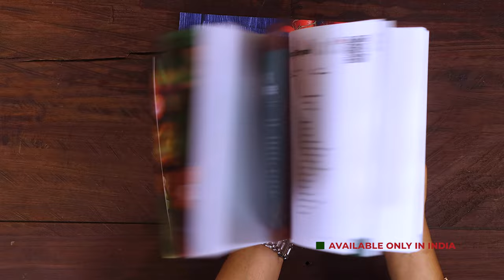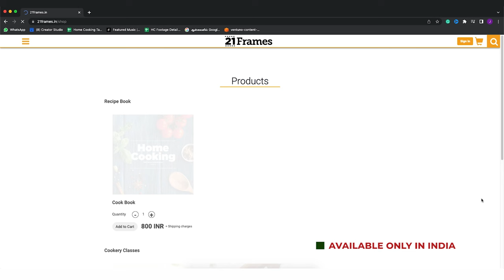தக்காளி சேமியா | Tomato Semiya Recipe In Tamil | Tiffin Recipes | Lunch Box Recipes | Dinner Recipes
தக்காளி சேமியா | Tomato Semiya Recipe In Tamil | Tiffin Recipes | Lunch Box Recipes | Dinner Recipes | @HomeCookingTamil |

தக்காளி சேமியா
தேவையான பொருட்கள்

சேமியா - 1 கப்
வேர்க்கடலை
நெய்
கடுகு - 1 தேக்கரண்டி
பூண்டு - 2 பற்கள் நறுக்கியது
பச்சை மிளகாய் - 2 நறுக்கியது
கறிவேப்பிலை
தக்காளி - 2 நறுக்கியது
பச்சை பட்டாணி - 1/4 கப்
மஞ்சள் தூள் - 1 சிட்டிகை

செய்முறை:
1. கடாயில் நெய் ஊற்றி அதில் சேமியாவை சேர்த்து பொன்னிறமாக வறுத்துக்கொள்ளவும்.
2. பின்பு அதே கடாயில் நெய் ஊற்றி வேர்க்கடலை சேர்த்து பொன்னிறமாக வறுத்துக்கொள்ளவும்.
3. மற்றோரு கடாயில் நெய், எண்ணெய் ஊற்றி அதில் கடலை பருப்பு, உளுத்தம் பருப்பு, கடுகு, சீரகம் சேர்த்து கலந்துவிடவும்.
4. பின்பு பெருங்காயத்தூள், நறுக்கிய வெங்காயம், பூண்டு, பச்சை மிளகாய், கறிவேப்பிலை சேர்த்து வதக்கவும்.
5. பிறகு நறுக்கிய தக்காளி, பச்சை பட்டாணி சேர்த்து மிதமான தீயில் 5 நிமிடம் வதக்கவும்.
6. பின்பு மஞ்சள் தூள், மிளகாய் தூள், உப்பு சேர்த்து கலந்துவிடவும்.
7. பிறகு தண்ணீர் ஊற்றி கலந்து கடாயை மூடி 3 நிமிடம் வேகவிடவும்.
8. பின்பு வறுத்த சேமியாவை சேர்த்து கலந்து மிதமான தீயில் கடாயை மூடி 10 நிமிடம் வேகவிடவும்.
9. பிறகு வறுத்த வேர்க்கடலை சேர்த்து கலந்து இறக்கவும்.
10. சுவையான தக்காளி சேமியா தயார்!

Semiya/ Vermicelli is one of the most common items in Indian households. It is pretty easy to cook with semiya because we can make tiffins like upma, lemon semiya etc and sweets like payasam pretty quickly. Semiya is quite filling as well as very soothing on the taste buds. So in this video, I have shown another interesting recipe called Semiya Tomato Khichdi wherein I got to use so many tomatoes and other ingredients. This is a very flavourful tiffin recipe, it's great for breakfasts or even dinners. You can also pack it for lunchboxes and it comes handy when you have less time to prepare food. Do try this recipe by watching the video completely to get a step-by-step guidance. You can enjoy it hot with some coconut chutney by the side. It is also recommended to squeeze some lemon juice over the upma to enhance the flavors. Try this quick and easy Indian tiffin recipe and enjoy it with your family and friends.